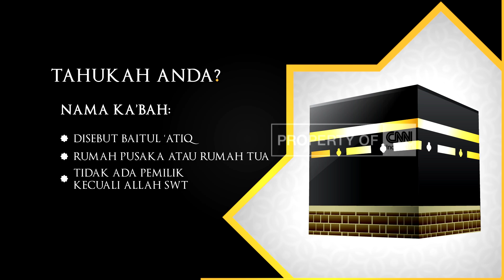Kilas Haji - Ka'bah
Saksikan Kilas Haji
7 Agustus -  7 September
di CNN Indonesia

Like & Follow Facebook:
CNN Indonesia

cnnindonesia